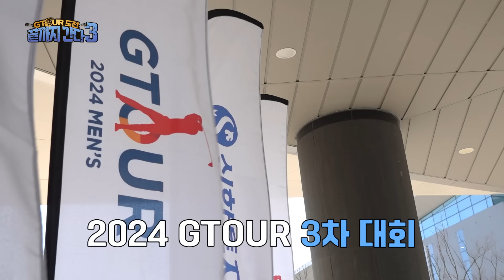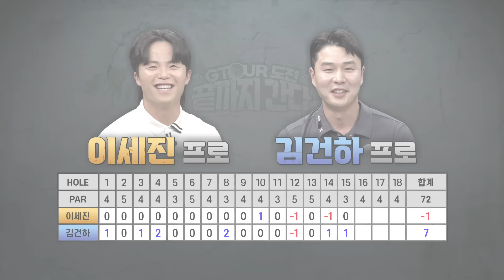[첫회]투어모드요?몰랐던 세계가🙄 끝까지 간다3의 새로운 도전자를 소개합니다✨[GTOUR도전 끝까지 간다3 1회]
📢새로운 GTOUR도전 끝까지 간다3의 도전자는 김건하&이세진프로입니다.
      구독자 여러분들의 많은 응원 부탁드립니다💪
✔ GTOUR 도전 끝까지 간다3 는 매주 금요일 저녁 6시에 업로드됩니다.✔

TV에서도 '스크린골프존 채널'로 시청 가능합니다.